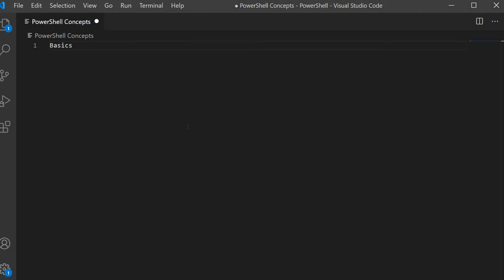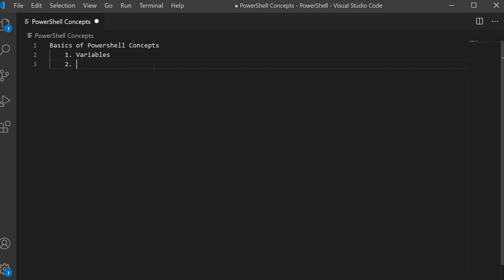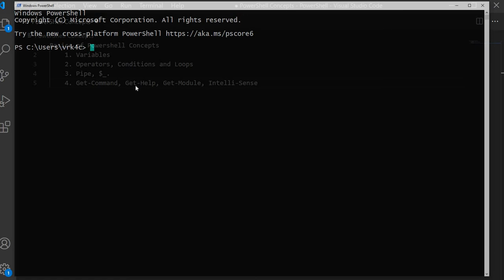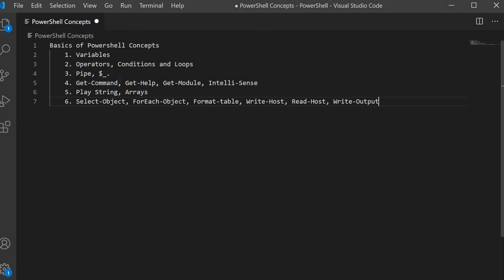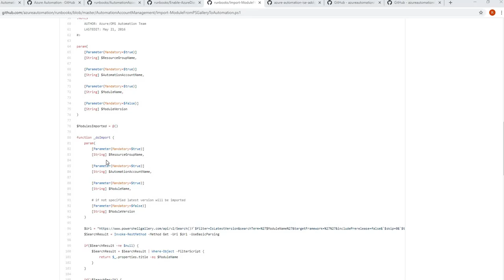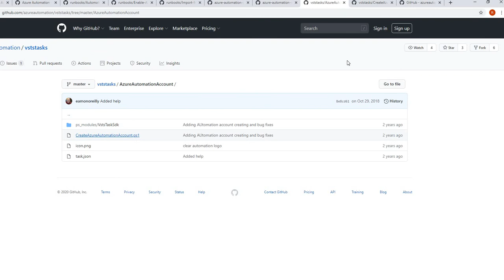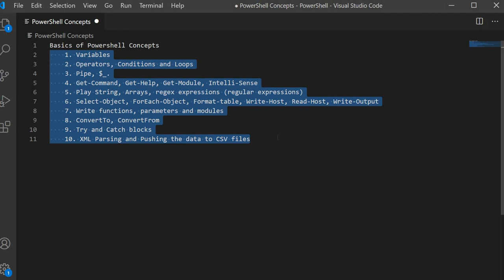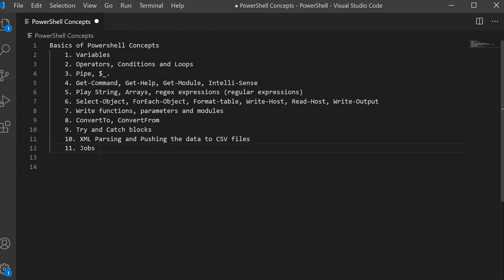Basic PowerShell Concepts needed for writing Azure PowerShell Scripts Telugu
We have 2 playlists related to Azure

Going further will be adding more videos to these sections.